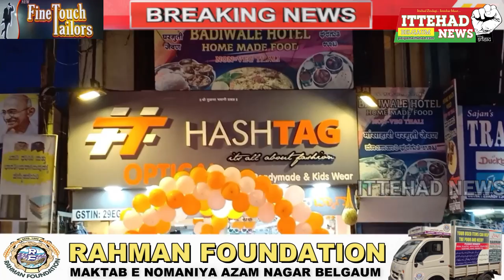ITTEHAD NEWS || BELGAUM ||-HASHTAG OPTICAL OPENING CEREMONY AT KIRLOSKAR ROAD BELGAUM